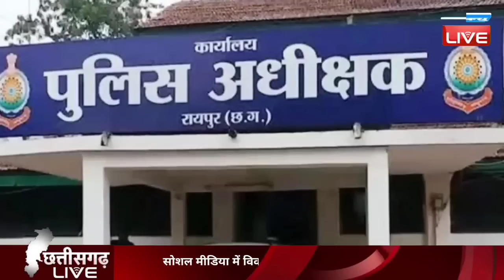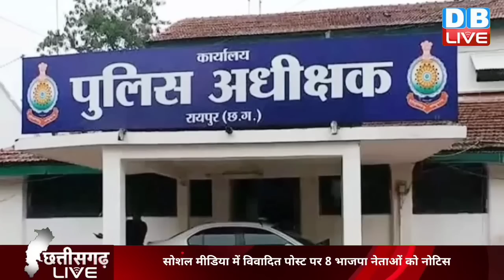CM Bhupesh Baghel ने पूर्व CM Dr Raman Singh पर किया पलटवार | Chhattisgarh News | Congress